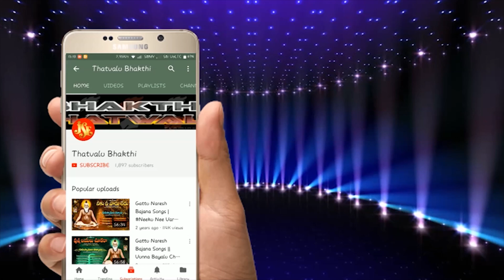Malapalli Anjaneyulu Bajana Tavtalu | Kalyanamu Chudhamu Raarandi | Jayasindoor Bhakti Thatvalu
Song: Kalyanamu Chudhamu Raarandi
Singer: Malapalli Anjaneyulu | Adoni Adhi Lakshmi
Lyrics: G. S. Nataraj
Album name: Binigerini Cherandi Pancha Lingalanu Chudandi
Album no: JSE-0703
Label:Jayasindoor Entertainments
Allbum No: